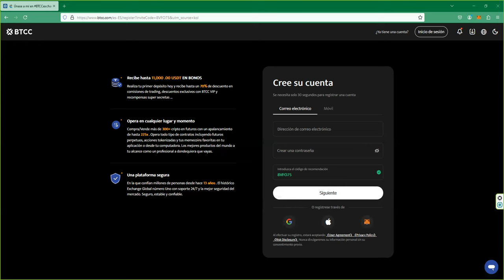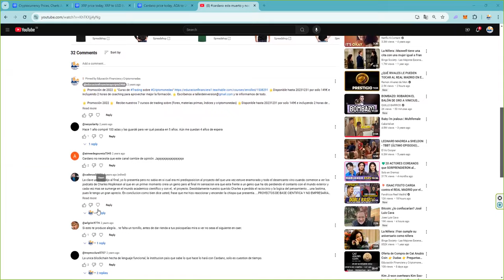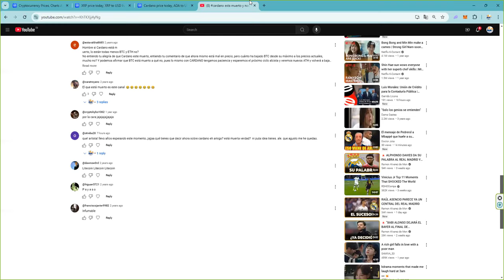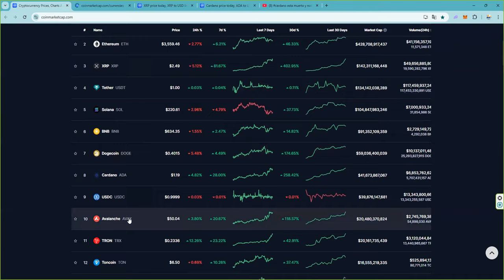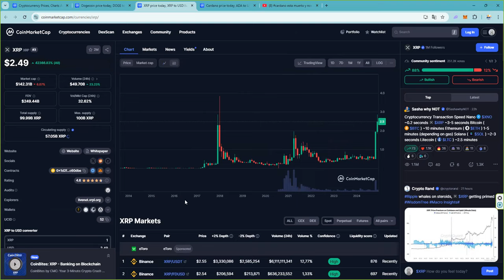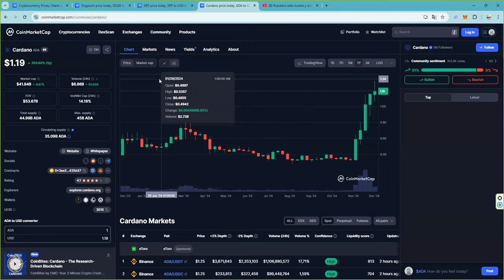Nos han dado un zasca historico con CARDANO y con razon 👉 OJO doge xrp 👉 ¿Ahora que vas a hacer?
📈 Cómo participar:

 1. Opera en BTCC y acumula el mayor volumen posible.
 2. Sigue de cerca tus resultados y asegura tu lugar en la cima.